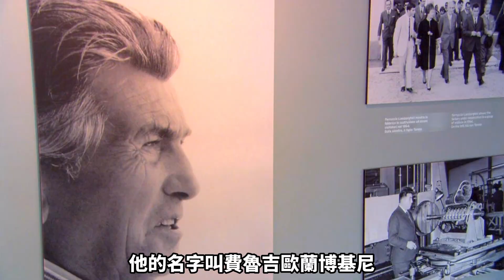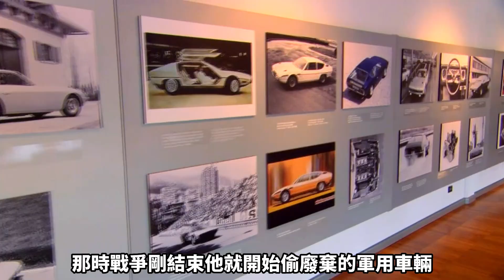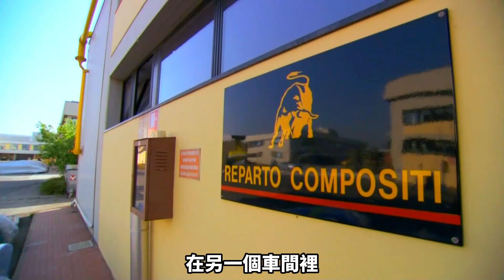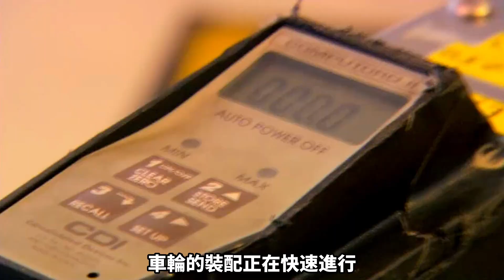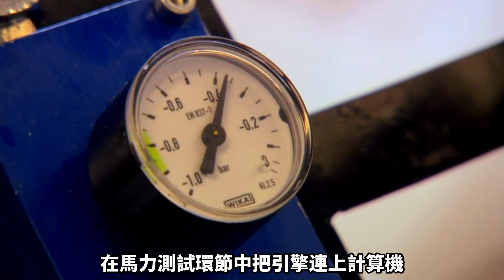走進超跑之王的製造工廠，探秘蘭博基尼的誕生過程，竟然是靠賣拖拉機起家